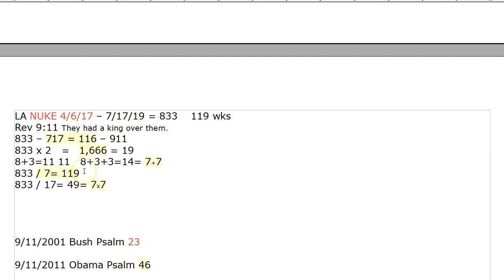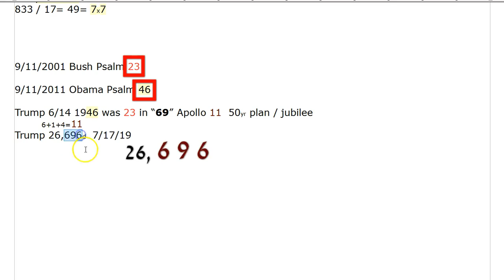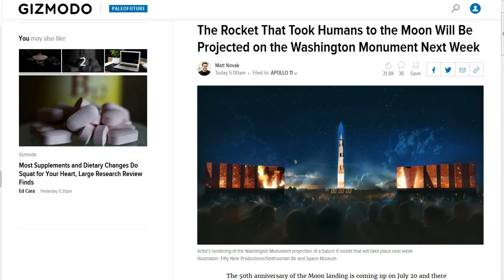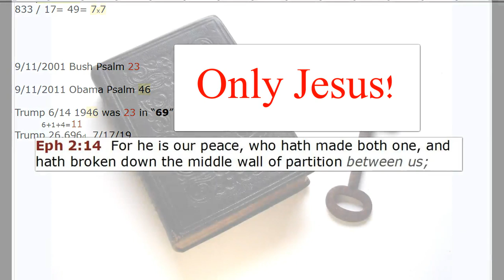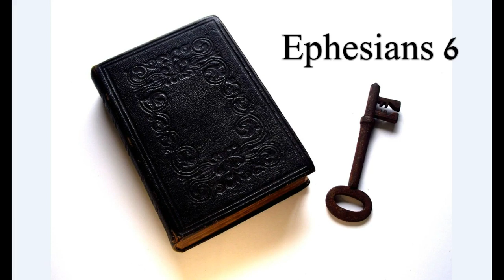Apollo 11. 23 46 69 9:11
I don't know what this all means, but Holy Spirit witnessed to this as being something to watch. Pray for the lost and for laborers and watch. The peace and grace of our Lord and Savior Jesus Christ be with you all!

Amen.